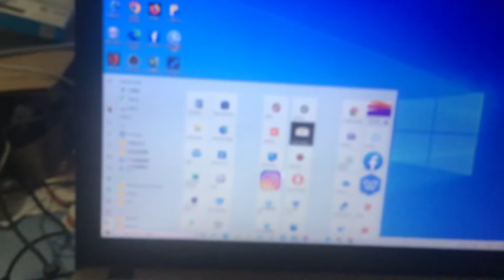SHUTDOWN SSD 240GB AND CPU FAN